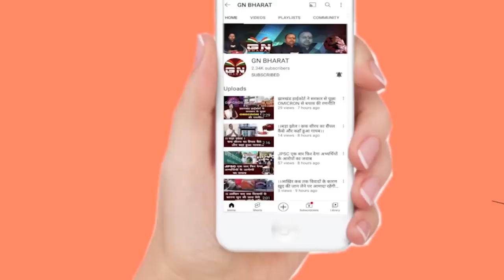अपने गांव लौटीं अष्टम उरांव, गांव में हुआ स्वागत || FIFA U17 Women's World Cup